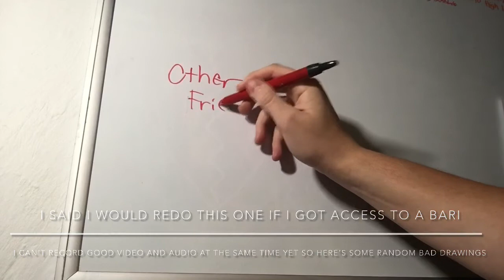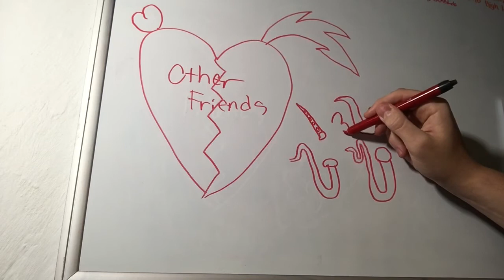Other Friends | Sax Quartet Remastered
Like the first time I did it, but with no doubled parts, better audio quality, and an actual bari